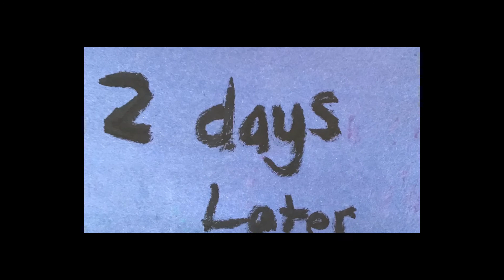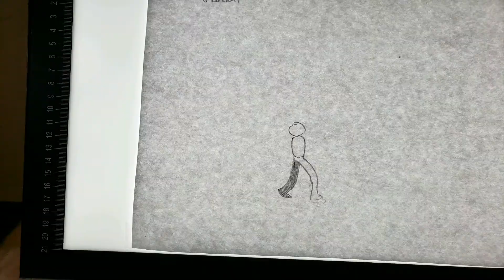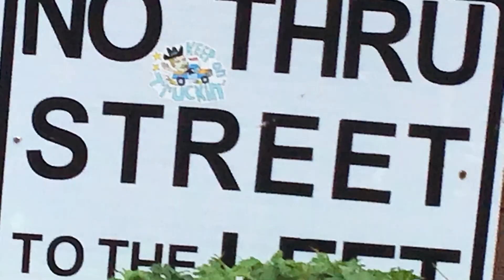Animation Maniacs 2019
An Animation made by the kids from the 2019 AHAA camp. A collective of their great works.